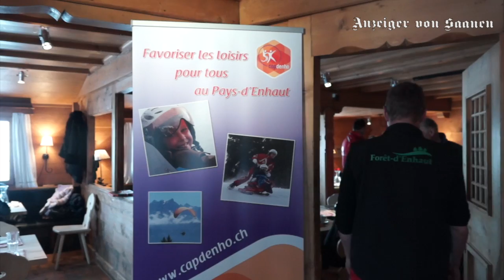Tandemschlitten für beeinträchtigte Menschen 2017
Auf dem Wasserngrat/Gstaad fand ein Präsentationstag für Tamdemschlitten statt. Der Verein Capdenho zeigte seine zehn Hightech-Schlitten. Behinderte und Interessierte konnten im Schalensitz Platz nehmen und sich sicher ins Tal chaufieren lassen.